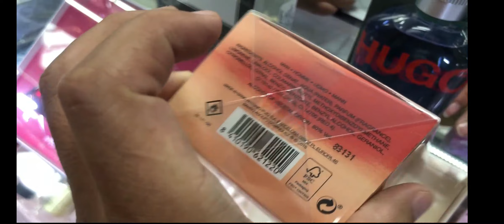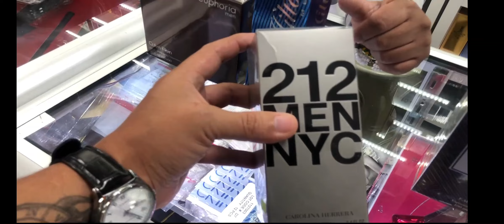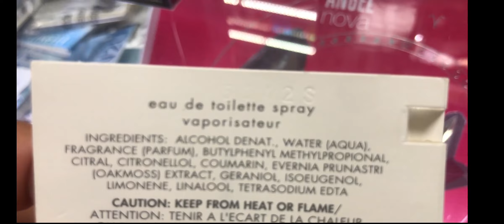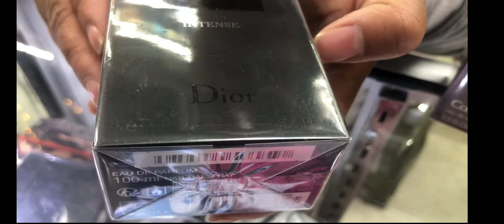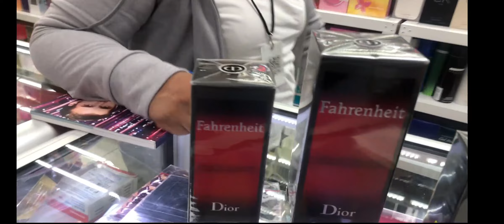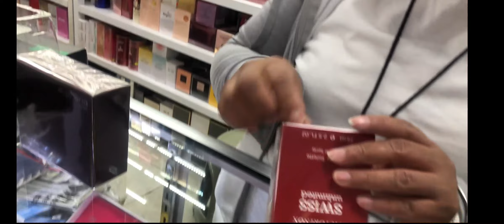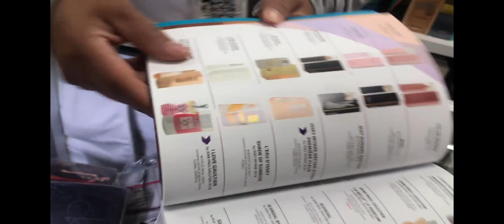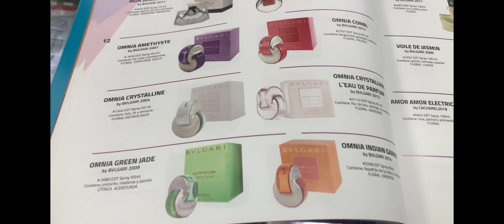PERFUMES GENUINOS EN IZAZAGA 38 EXCELENTE PRECIO!!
HOLA RANDOMS !

MD ACCESORIOS

PLAZA IZAZAGA 38
PISO 2 LOCAL 229
PISO 5 LOCAL 534
PISO 7 LOCAL 701

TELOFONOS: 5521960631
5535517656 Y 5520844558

💝💖💝💖CONTACTANOS HACEMOS COMPRAS POR COMISIÓN
SOLO WATHS APP💝💖💝💖

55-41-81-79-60 GRABAMOS TU LOCAL GRATIS!!!